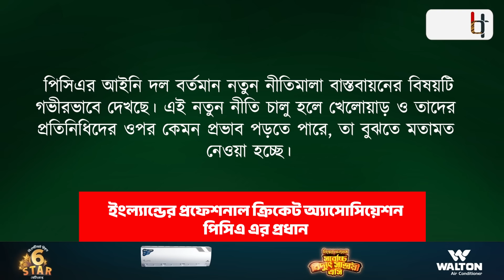বোর্ডকে ইংলিশ ক্রিকেটারদের হু'মকি, পিএসএল খেলতে না দিলে আইনি পদক্ষেপ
ইংল্যান্ডের ক্রিকেটারদের মধ্যে তৈরি হয়েছে অসন্তোষ। পিএসএলে অংশগ্রহণের অনুমতি না পেলে বোর্ডের বিরুদ্ধে আইনি পদক্ষেপ নেওয়ার হু'মকি দিয়েছেন তারা। খেলোয়াড়দের মতে, পেশাদার ক্যারিয়ারের স্বাধীনতা সুরক্ষিত থাকা উচিত।